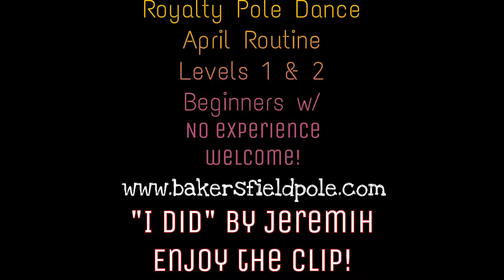Royalty Pole Dance - Pole Fitness Level 1 & 2! In Bakersfield, CA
Our Level 1 and 2 Routine for April 2018. No experience is necessary to take a Level 1 class - we will teach you everything, step by step, and having looking this good too! Done to “I Did”.